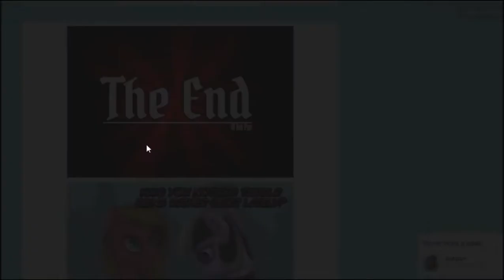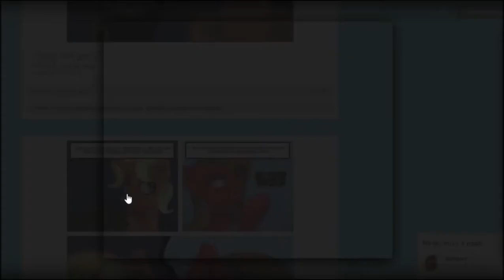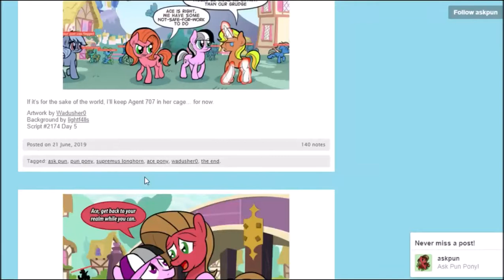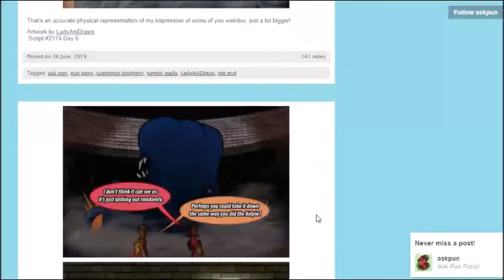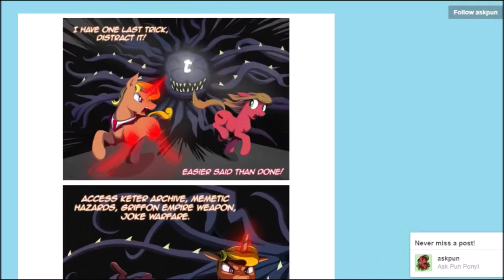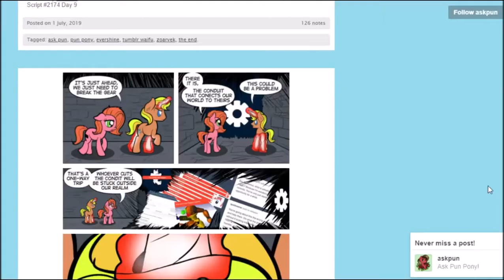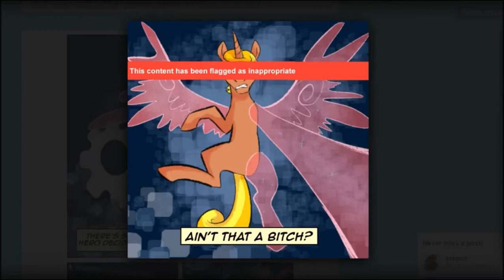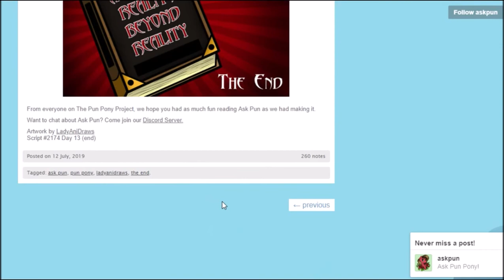Pun Pony Blog Part 56 Finale